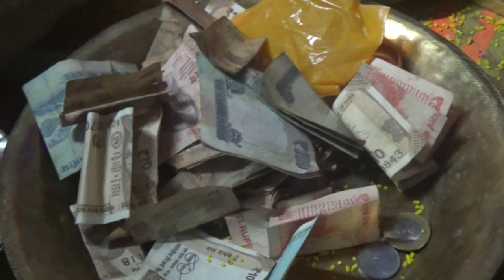Satish Dangi | Paroriya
I'm Niteesh Kumar Verma Satish Dangi | Paroriya